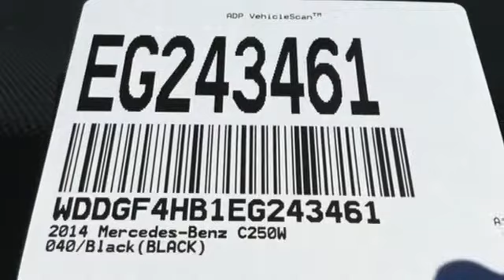2014 Mercedes Benz C Class West Covina CA El Monte, CA EG243461 360p